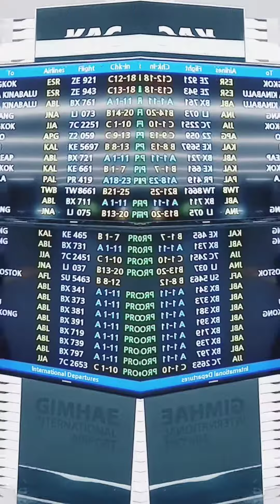Gimhae International Airport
My daughter is enjoying at Gimhae International Airport.